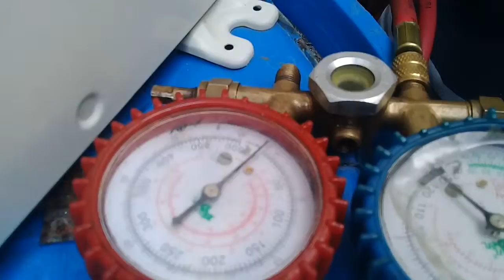VLOG 2 - CARA PENGECHEKAN FREON AC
Vidio ini salah satu menjelaskan bagaimana pengechekan freon saat akan pembongkaran untuk pindah tempat. semoga bermanfaat